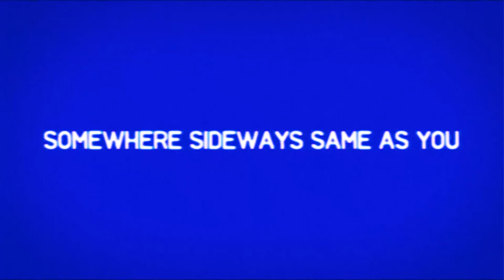Drew Beskin & The Sunshine - "Somewhere Sideways Same As You" live at WBAZ Records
Director: Karmen Smith
Director of Photography: Karmen Smith & Stephen Payne
Editor: Karmen Smith
Audio Engineer/Mixing: Tommy Trautwein
Released via Super Canoe & WBAZ recorsa

The Sunshine are.
Guitar/Vox: Drew Beskin
Guitar/Vox: Tommy Trautwein
Bass/Vox: Elijah Johnston
Drums/Vox: Gideon Johnston

From the album Somewhere Sideways Same As You, out now via Super Canoe & WBAZ Records.
Vinyl & Merch available at...